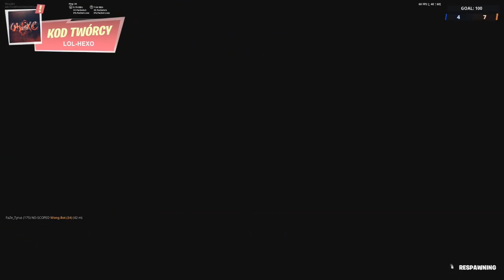ZNAJDŹ MONETĘ i ZDOBĄDŹ 400 V-DOLCÓW w FORTNITE!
👉 KOD W SKLEPIE - lol-hexo

👉 W TLE (IN BACKGROUND) - deadly hexo

🎮 Mój nick: deadly hexo